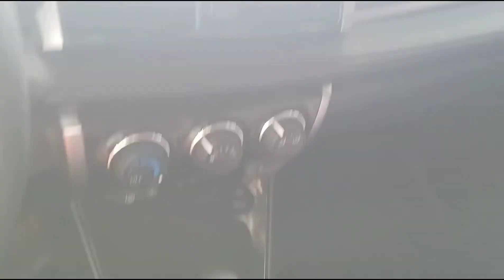Quickie Peekie sa Toyota Vios 1.3E Automatic trans/unexpected vlog